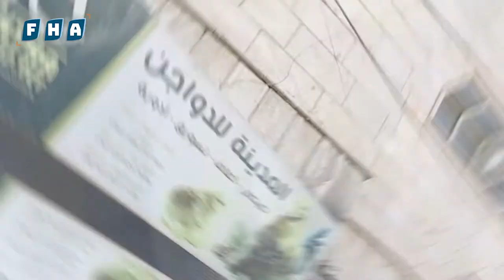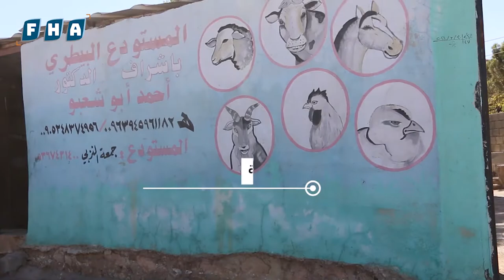لقاء مع رئيس المجلس المحلي لمدينة أخترين يتحدث فيه عن افتتاح غرفة الصناعة والتجارة والخدمات المقدمة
لقاء خاص مع رئيس المجلس المحلي لمدينة أخترين "خالد ديبو"، يتحدث فيه عن افتتاح غرفة الصناعة والتجارة والخدمات المقدمة والمقترحات القادمة للمنطقة.